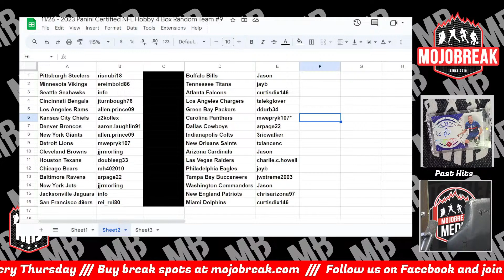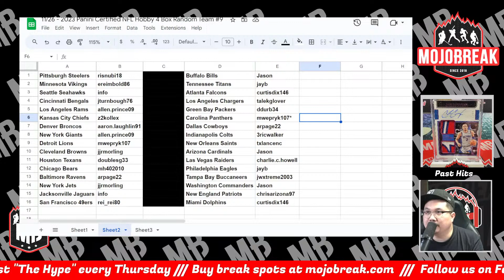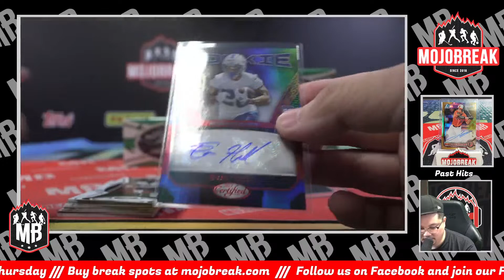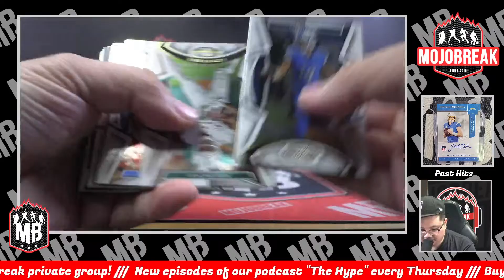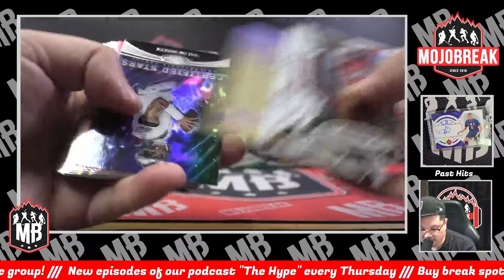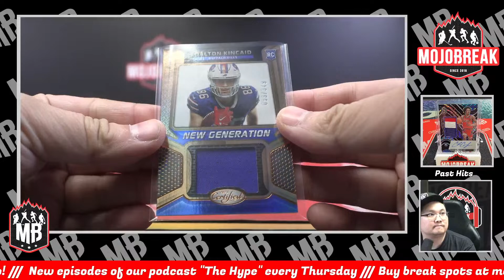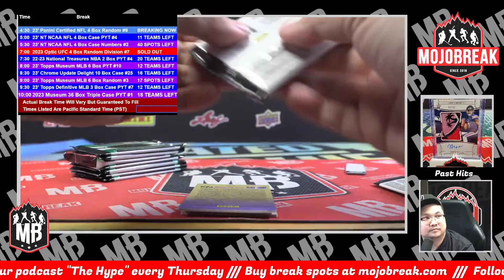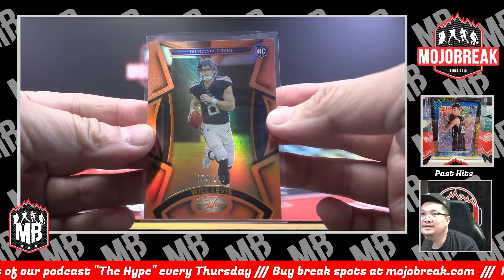Random Team #9 - 2023 Panini Certified Football Hobby 4 Box Break - 11.26.23